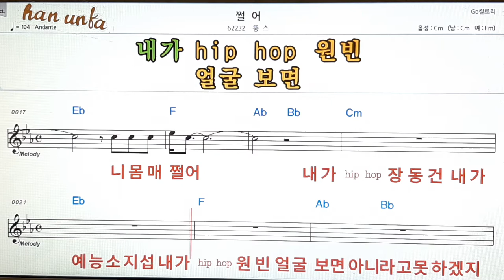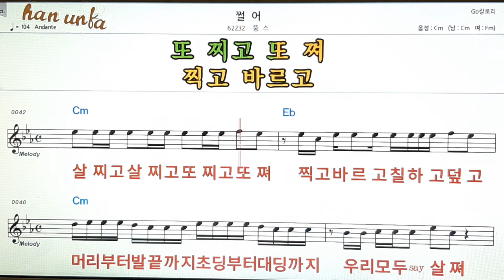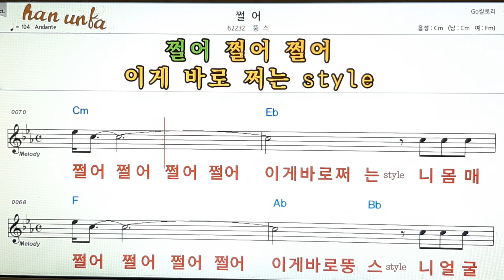쩔어/뚱스👍노래 반주, 코드 악보,가라오케💋Karaoke*Sheet Music*Chord*MR